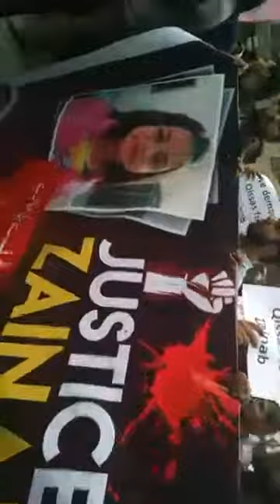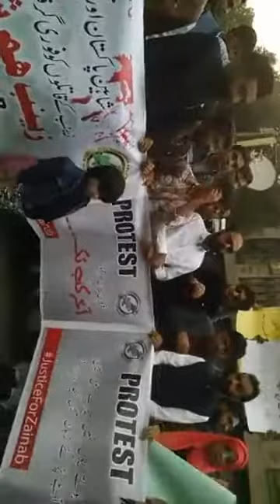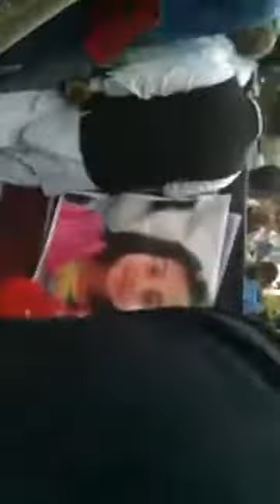JusticeForZainab Protest talk by Adnan Kudiya dt 11-01-2018 @ Press Club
Talk by Adnan Kudiya Founder/Chairperson MainBolunGa & Director